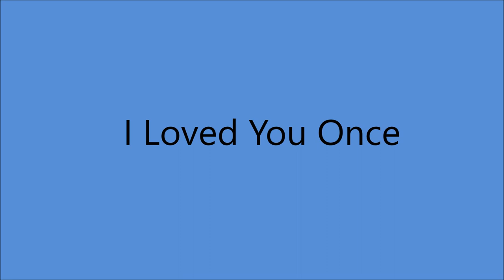Jimmie Davis - I Loved You Once (1941).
(Written by  Jimmie Davis - Rex Griffin).

and Melotone 45476 B (Canada)

Recorded  17 September 1941 Decca Recording Studio, Pythian Temple, 135 West 70th St., New York City - Jimmie Davis [vcl solo],
Tony Gotteso [gt], Vaughn Horton [el steel gt], Haig Stephens [bass], Frank Signorelli [piano], Bill Graham [trumpet].